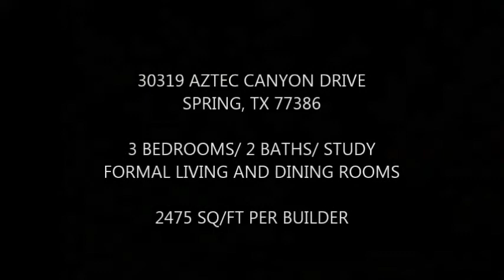30319 Aztec Canyon Dr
30319 Aztec Canyon Dr is single family home with 3 bed 2 Full and 0 Half Bath(s) bath 2 garage in the Legends Ranch subdivision. It has 2475 sq ft and the lot size is 7740 sq ft. The year built is 2005.  It is listed at $257500.  for more detail